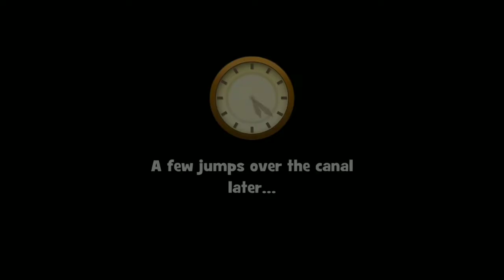Gardenscapes All Quest Part 27 ( Cascades garden Day- 4 )